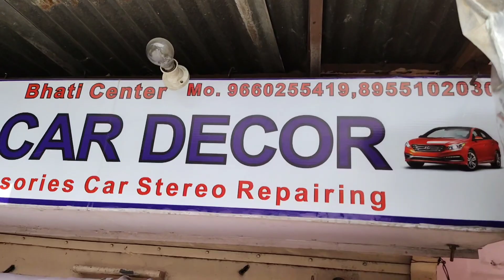IPH CAR PROJECTOR | FOG LAMP BALENO ZETA | Jaipur